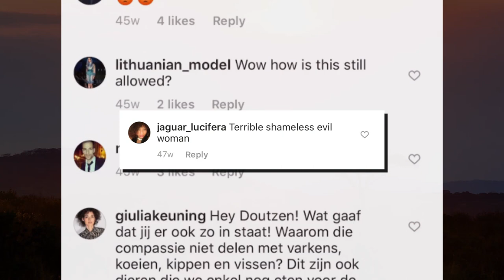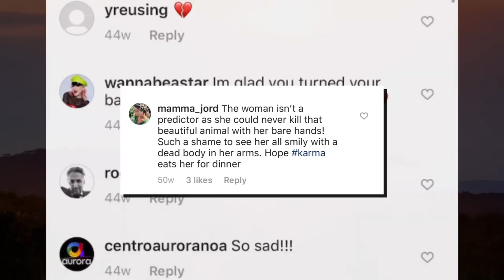Trailer #33 - Britt Longoria "Emotion"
One picture. That's all it took. One picture to change her life. One picture to expose her true narrative. One picture that led to a movement.

Blood Origins is a 501c3 organization dedicated to conveying the truth about hunting and hunters every single day. If you love our content and want us to continue please consider supporting us